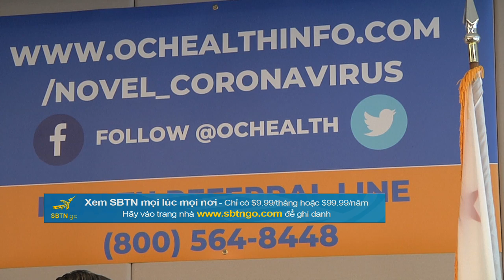PHÓNG SỰ CỘNG ĐỒNG: Hội Đồng Giám Sát quận Cam họp báo về dịch bệnh COVID-19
Vào chiều thứ Sáu 13/3/2020 tại hội trường Quận Cam thành phố Santa Ana nam California, Hội Đồng Giám Sát Quận Cam đã có buổi họp báo với giới truyền thông Việt Ngữ, để loan báo tình hình dịch bệnh Corona Virus. Phóng viên Phan Đại Nam tường trình sau đây: